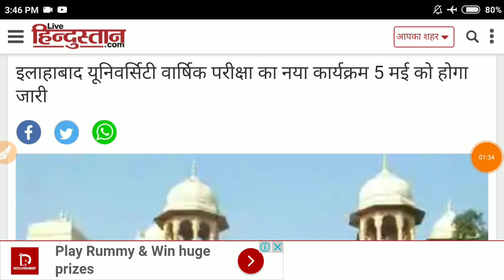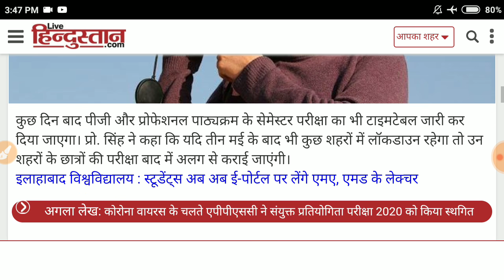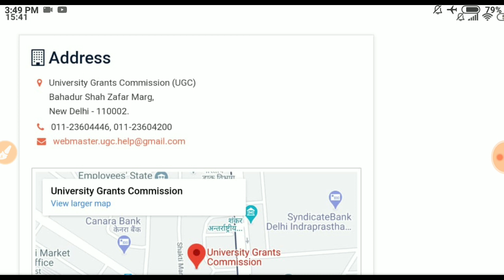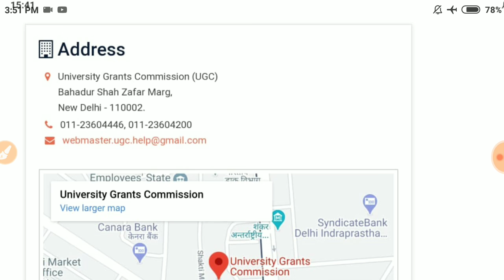विश्वविद्यालय ने परीक्षा तिथि का किया ऐलान,हम सब विद्यार्थियों ने किया यह काम तो होंगे सीधे प्रमोट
Delhi University
Haryana University
Maharashtra University
Karnataka University
Bihar University
MP University
UP University
Chattisgarh University
Odisha University
Gujrat University
Punjab University